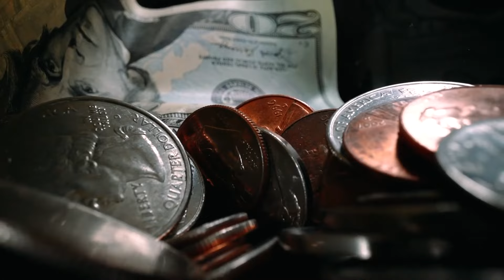The Dangers Of High Fructose Corn Syrup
6 Reasons Why High-Fructose Corn Syrup Is Bad for You

1. Adds an unnatural amount of fructose to your diet The fructose in HFCS can cause health issues if eaten in excessive amounts
2. Increases your risk of fatty liver disease
3. Increases your risk of obesity and weight gain
4. Excessive intake is linked to diabetes
5. Can increase the risk of other serious diseases
6. Contains no essential Nutrients

(Rob Shepherd Board Certified Holistic Health and Fitness Coach)
Work With Me